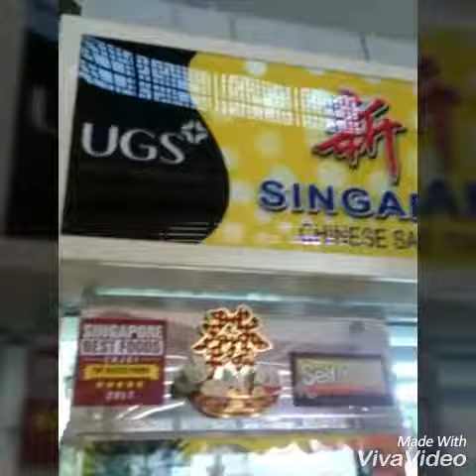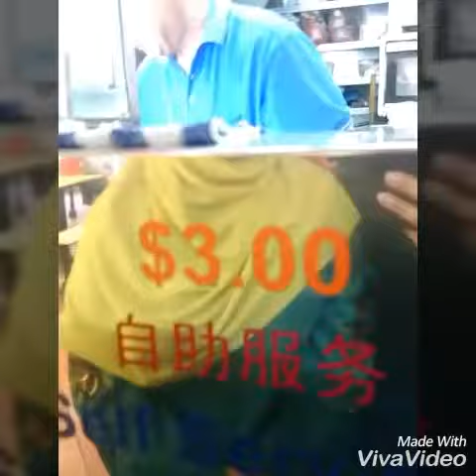Famous rujak in Singapore